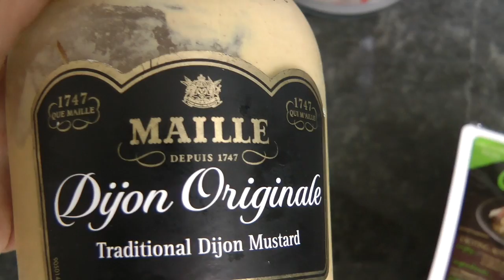Vegan, oil free tuna mayo.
This video is about vegan, oil free tuna mayo.